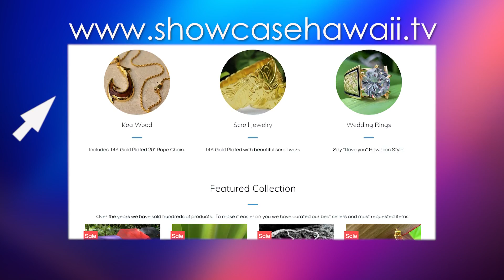Showcase Hawaii Home Shopping Show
Hawaii's Home Shopping TV show for over 11 years. Bringing a little "Aloha" to your day with Hawaii inspired gifts.